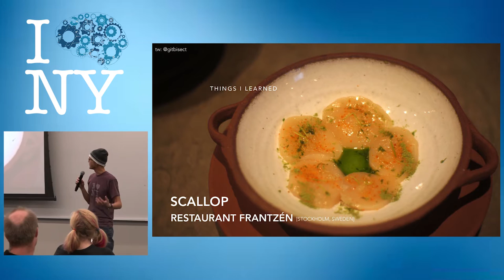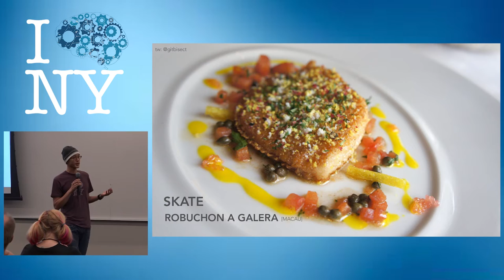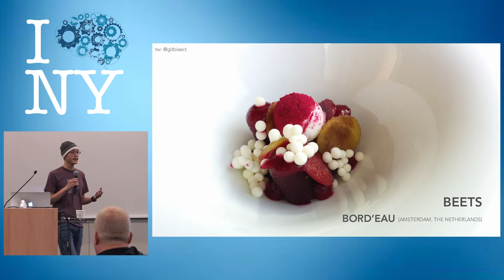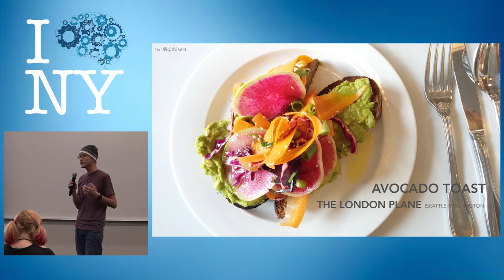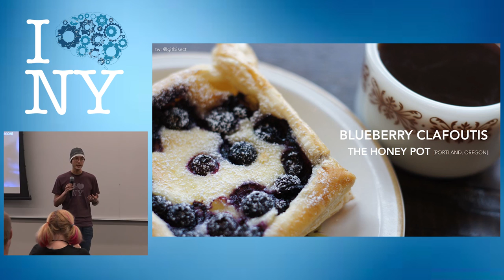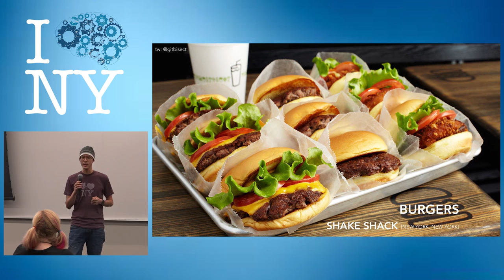DevOpsDays NYC 2016 - Things I learned about engineering from being a chef by Jason Yee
Although the jobs of software engineer and chef are vastly different, there are a lot of interesting similarities. I'll share a few valuable lessons on tools, technique, burnout and camaraderie that I learned while cooking in some of the world's best restaurants and how they apply to working in tech.